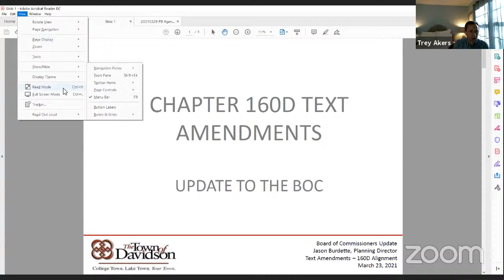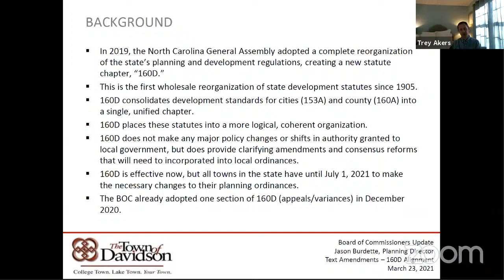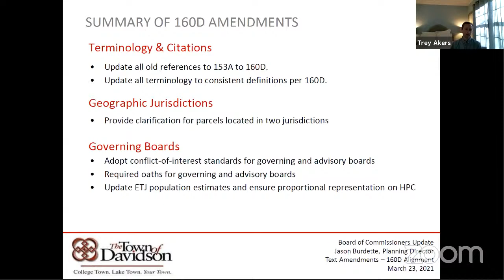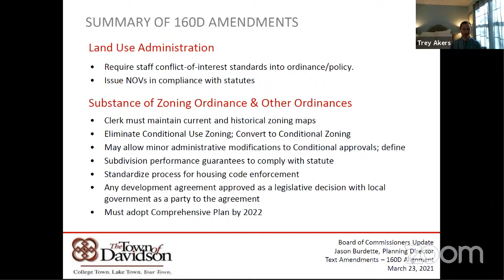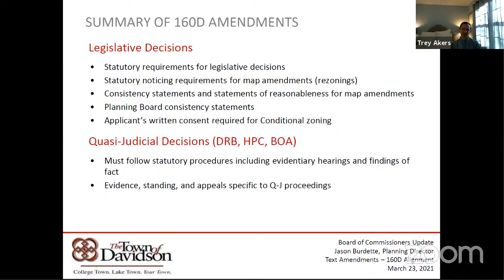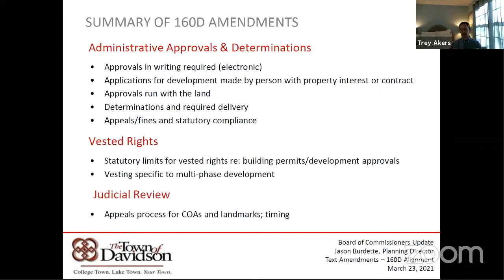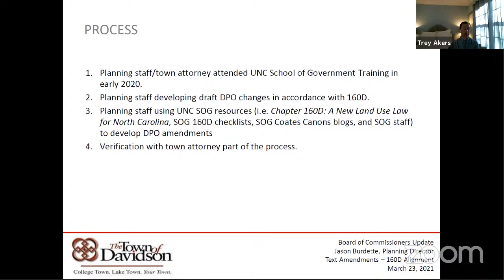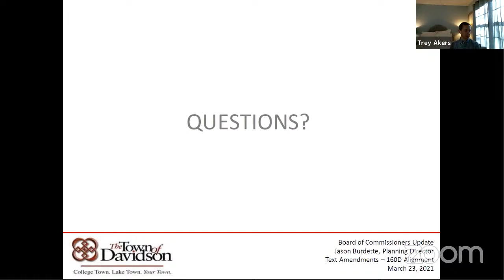March 29, 2021 Planning Board Virtual Meeting